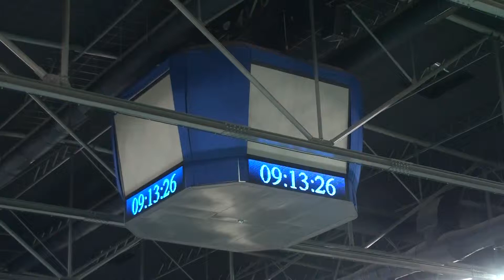Table Tennis EC Veterans Liberec 2011 14